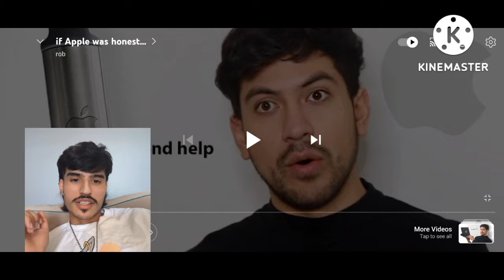APPLE IS SCARY 🫢 - if Apple was honest